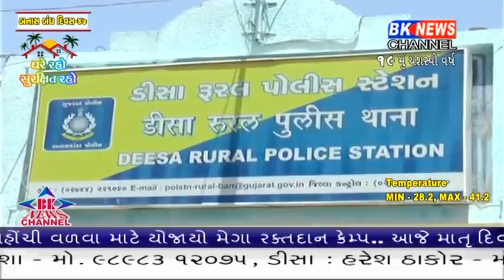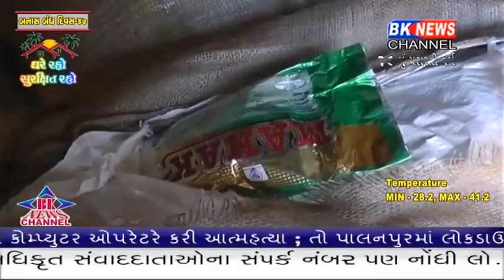લોકડાઉન વચ્ચે તમાકુ અને ગુટખાની મોટાપાયે હેરાફેરી થઈ રહી છે.